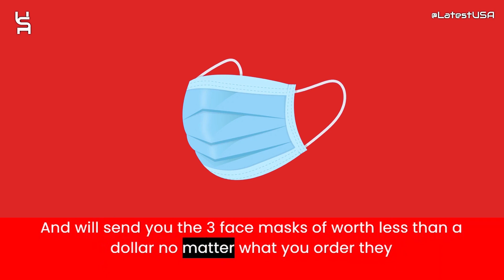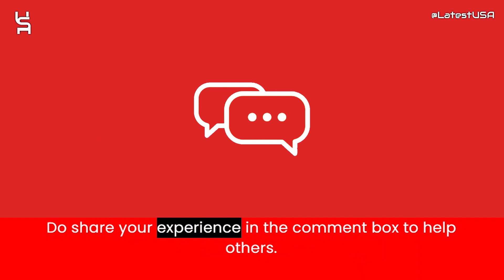Qcertainetteky Reviews | Scam Alert! QCERTAINETTEKY.COM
Qcertainetteky Reviews |  Qcertainetteky.com Reviews | Scam Alert! QCERTAINETTEKY.COM | QCERTAINETTEKY.COM Review

Qcertainetteky.com reviews,
Qcertainetteky.com is fraud?,
Qcertainetteky.com scam or legit?
Qcertainetteky.com,
QCERTAINETTEKY.COM,
QCERTAINETTEKY.COM review,
QCERTAINETTEKY.COM scam,
QCERTAINETTEKY.COM Fake Website,
QCERTAINETTEKY.COM Fraud,
Is QCERTAINETTEKY.COM Scam?,
QCERTAINETTEKY.COM Review Scam found video proof,
QCERTAINETTEKY.COM REVIEWS,
QCERTAINETTEKY.COM WEBSITE REVIEW,
QCERTAINETTEKY.COM WEBSITE REVIEWS,
IS QCERTAINETTEKY.COM LEGIT,
latestusa,
Scam Websites